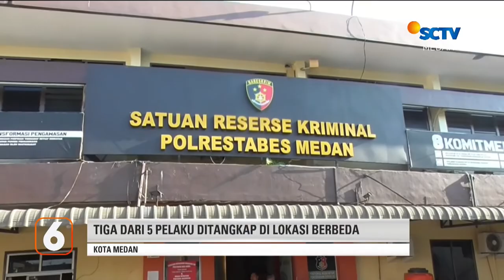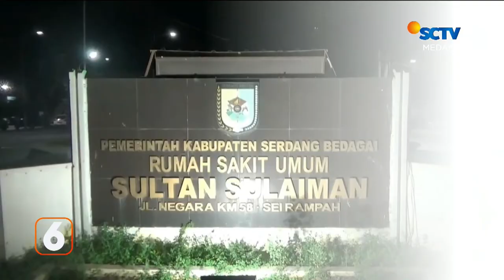Terjadi Tembakan di Rumah Sakit Melati Perbaungan | Liputan 6 Medan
Liputan 6 Medan, 21 Februari 2023 Part 1